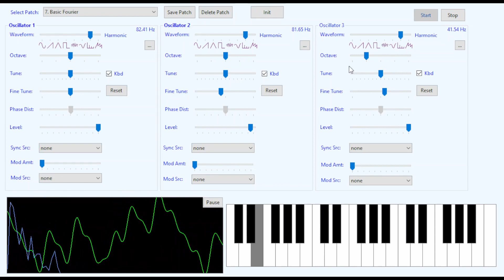9 Harmonic Wave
C# based Virtual Analog Synthesizer - 9. 'Harmonic' Wave